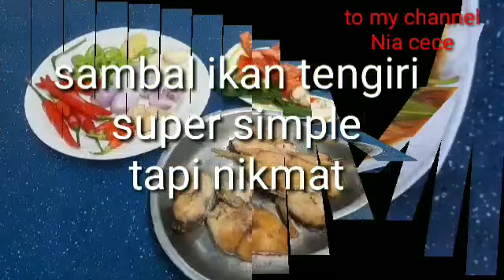sambal ikan tengiri super simple tapi enak/sambelikantengiri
masak sambal ikan tengiri

  Bahan dan bumbunya
1 biji ikan tengiri
Bumbu
5biji cabe kriting
5 biji cabe rawit
3 butir kemiri
7butir bawang merah
4butir bawang putih
satu ruas jahe + pete ,tomat,lengkuas,daun jeruk